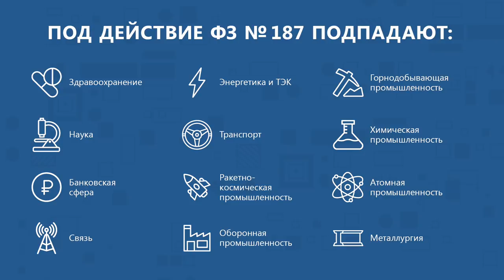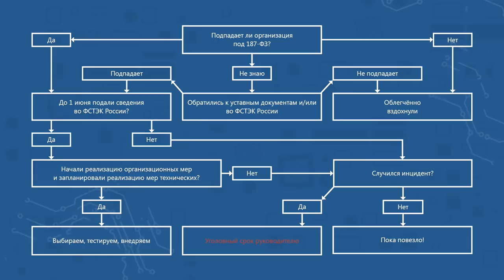Вебинар «Категорирование КИИ в вопросах и ответах» | BIS TV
Касается ли вашей организации ФЗ №187? С чего начать реализацию требований, и как не попасть под уголовную ответственность? Узнайте всё самое важное в вебинаре компании «ИнфоТеКС».

Невыполнение требований закона № 187-ФЗ «О безопасности критической информационной инфраструктуре РФ» грозит серьёзной ответственностью, вплоть до уголовной. Сомневаетесь, касается ли вашей организации этот закон, или не знаете, с чего начать реализацию требований? Помочь найти ответы на эти вопросы — задача вебинара «Категорирование КИИ в вопросах и ответах», который компания «ИнфоТеКС» проводит при поддержке Медиа Группы «Авангард».

Закон № 187-ФЗ «О безопасности критической информационной инфраструктуре РФ» вступил в силу 1 января 2018 года и затронул огромное количество различных предприятий и организаций. В настоящее время регуляторы уже готовят изменения, однако многие субъекты КИИ всё ещё не успели разобраться даже с положениями самого закона.
Несмотря на то, что в законе перечислены отрасли, подпадающие под действие закона, уже на этом, первом этапе, возникает много вопросов. Неужели вузу или районной поликлинике, которые принадлежат к перечисленным в законе 12 отраслям, нужно в той же мере выполнять требования, как и промышленным предприятиям? Или для каждого субъекта исполнение закона реализуется своим путем?

Является ли организация субъектом КИИ, с чего начать и как построить эффективную систему безопасности — на эти и другие вопросы вы найдёте ответы на вебинаре «Категорирование КИИ в вопросах и ответах». Эксперты из компаний «ИнфоТеКС», «ДиалогНаука», «УЦСБ», «Инфосистемы Джет»,  «Ростелеком-Solar», «Перспективный мониторинг» и «АКСИТЕХ» дадут понятные и прикладные советы, а также поделятся своим опытом.

Содержание:
1:14 Что такое КИИ, чем субъект отличается от объекта
2:05 Как узнать, попадает ли организация под действие закона
4:13 Можно ли привлекать сторонние организации для проведения категорирования
5:05 С чего начать реализацию требований закона
5:51 Какие процессы являются критическими и как их выделить
9:58 Статистика ФСТЭК России о проведении категорирования организациями
10:38 Какая и кого ожидает ответственность в случае невыполнения закона
12:05 Нужна ли модель угроз на этапе проведения категорирования
15:58 С чего начать построение системы безопасности
16:39 Зачем нужен пентест
17:56 О различиях построения системы ИБ в разных сферах
26:43 О наложенных средствах безопасности
27:34 На что при выборе средств защиты стоит обратить внимание
30:01 Что делать небольшим организациям
30:55 Для чего и как подключаться к ГосСОПКА
32:55 Какие сложности могут возникнуть при внедрении систем безопасности
33:17 Рекомендации экспертов

Ведущий: Сергей Елпатьевский
Эксперты в студии: Марина Сорокина, руководитель продуктового направления ОАО «ИнфоТеКС»; Валентина Миронова, руководитель специальных проектов ОАО «ИнфоТеКС»

Эксперты:
Илья Романов, руководитель отдела консалтинга АО «ДиалогНаука»
Константин Саматов, руководитель направления Аналитический центр ООО «УЦСБ»
Павел Волчков, начальник отдела консалтинга Центра информационной безопасности АО «Инфосистемы Джет»
Владимир Карантаев, руководитель направления защиты АСУ ТП Ростелеком-Solar
Александр Пушкин, начальник отдела исследований ИТ ЗАО «Перспективный мониторинг»
​Николай Усков, технический директор ООО «АКСИТЕХ»

Вебинар подготовлен компанией «ИнфоТеКС» при поддержке Медиа Группы «Авангард».